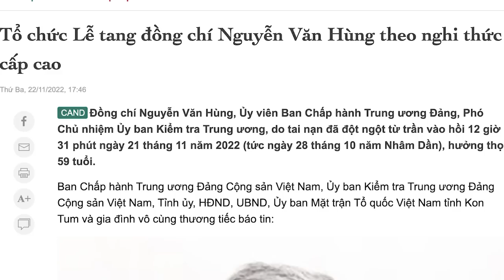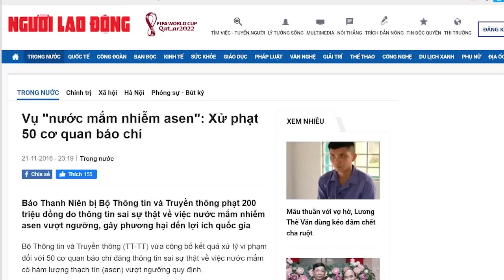Người “nhặt củi” cho ông Trọng đột ngột ra đi. Trò chơi quyền lực đến hồi gay cấn?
Sự ra đi của một người lính tiên phong của ông Nguyễn Phú Trọng với lý do được giấu kín khiến người dân nghi ngờ và vẽ nên thuyết âm mưu. Thuyết âm mưu là phân tích dựa trên sự mờ mờ ảo ảo của sự thật. Nếu Chính quyền cứ giấu giếm thì có khi thuyết âm mưu lại có khả năng đúng sự thật rất cao.